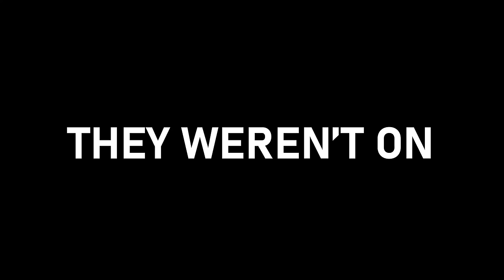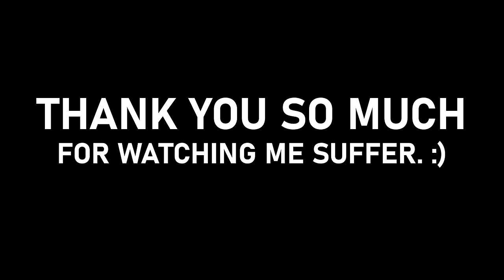This Survival Game is 100% Pure Torture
Today's game is Deadside - one of the hardest survival games I've played in a while & it's safe to say I tried my best to cause havoc. Deadside is similar in style to rust & dayz, while delivering a pretty similar experience too: suffering. It's obviously an open world exploration game powered mostly by pvp but also some pve with some AI patrols.